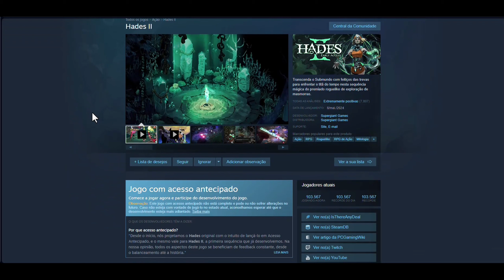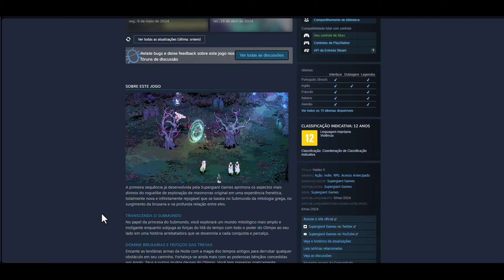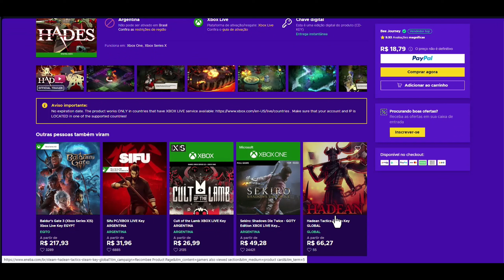Hades 2 - Testando o jogo em acesso antecipado!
Neste vídeo trago as primeiras impressões de Hades 2 e, acesso antecipado!